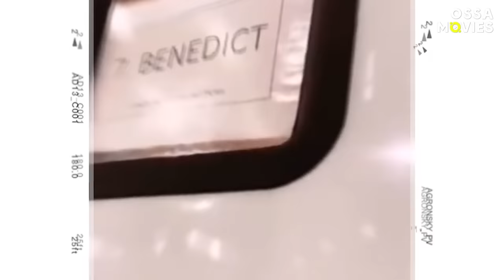Bridgerton: Hilarious Bloopers And Behind The Scenes Moments | OSSA Movies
Which Bridgerton cast member caused his co-stars to break character the most? How do the Bridgerton siblings get along in real life? And how did Regé-Jean Page and Phoebe Dynever approach those steamy scenes?

If you also binge-watched Bridgerton Season 1 in a weekend, then you’re not alone. And what else do we always wonder after finding the perfect show? It’s who the cast members are in real life, of course! Well, wait no further.

The list of Bridgerton funniest moments kicks of with none other than horseriding… and all the shenanigans that went along with that. It seems Phoebe Dynevor was more of a natural at it than Regé-Jean Page, who admits he’s not really what you’d call a horse boy. Anthony's Jonathan Bailey also has a few hilarious stories about the horses’ lack of cooperation on the set.

You’ll also see the great real-life relationship between the three older Bridgerton brothers, and can look forward to funny songs and dances. Penelope and Eloise’s actresses, Claudia Jesse and Nicola Coughlan, also ended up being the best of friends off the set! Of course, the one thing all of us are probably wondering about... How did Page and Dynevor feel about the pretty heated and revealing scenes between Simon and Daphne Bridgerton. Watch our video to see! (Bridgerton Netflix)